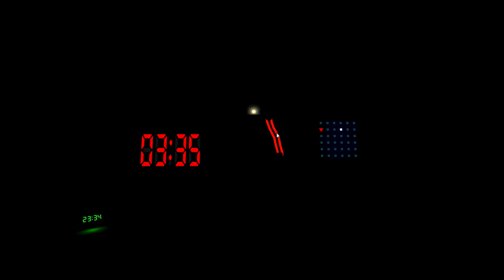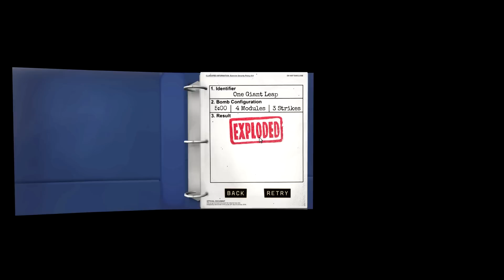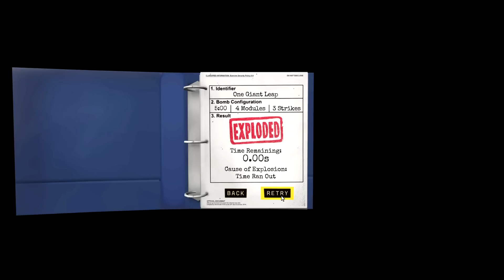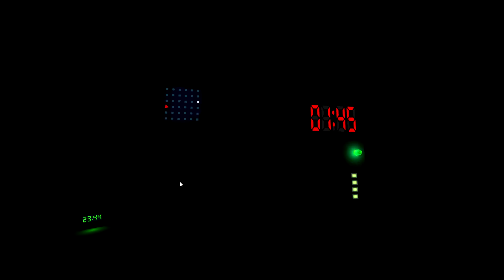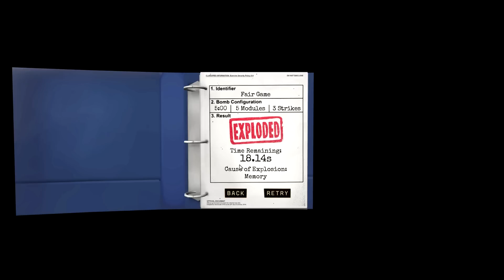Keep Talking and Nobody Explodes - Ep5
Pelasin eräänä iltana Pamskun kanssa 2,5h Keep talking and nobody explodes -nimistä pomminpurkamispeliä. Ihan älyttömän hauska ja intensiivinen peli! Valitettavasti kuitenkin kuvauksessa meni jotain pahasti pieleen ja Pamskun ääni rätisee näiden ensimmäisen yhdeksän kuvatun jakson aikana. Pahoittelut!

Jos pidit videosta niin paina ihmeessä sitä tykkäysnappia! :)